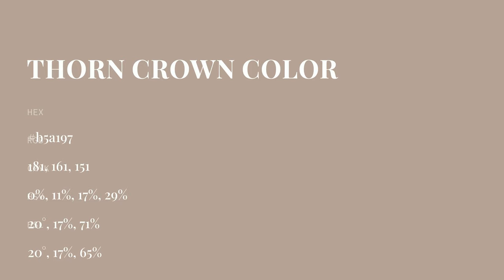Thorn Crown color b5a197 hex color - Brown color - Cool color b5a197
What color is Thorn Crown ? b5a197 hex color - Brown color - Cool color b5a197

Hex b5a197 Color Code is also known as Thorn Crown color.